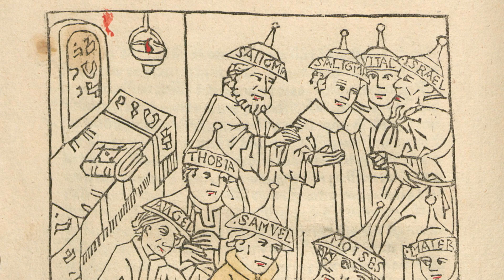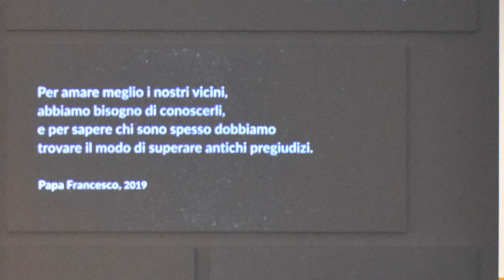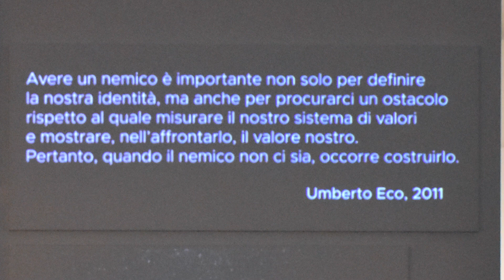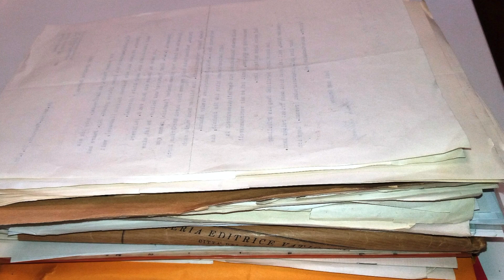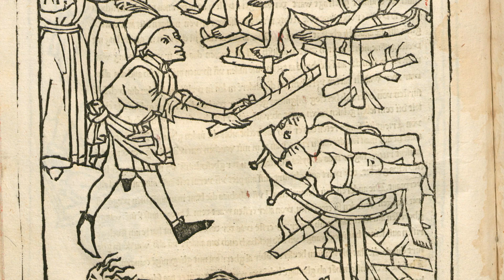Presentazione catalogo "L'invenzione del colpevole: il 'caso' del Simonino da Trento"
Videopresentazione del catalogo (curato da Domenica Primerano con Domizio Cattoi, Lorenza Liandru, Valentina Perini e con la collaborazione di Emanuele Curzel e Aldo Galli) della omonima mostra ospitata presso il Museo Diocesano Tridentino.
Si ringraziano la Direttrice, Domenica Primerano, e il Museo Diocesano Tridentino in Trento per la collaborazione e per il video.